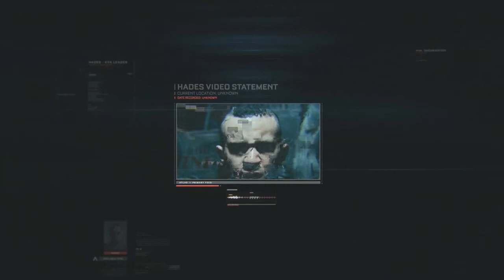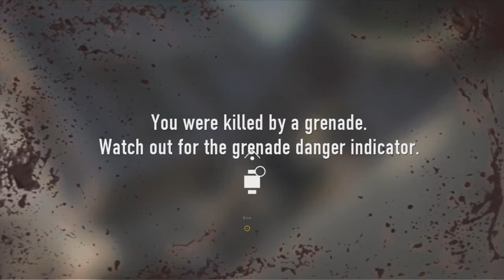Call Of Duty Advanced Warfare - Episode 4 - Radioactive (COD Advanced Warfare Gameplay Walkthrough)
In this episode we go back into the battle field and take down a nuclear plant. We get to ride in invisible birds, use an awesome shield and fight a walking tank. Just another day in the office.